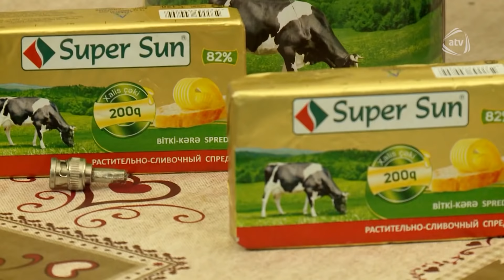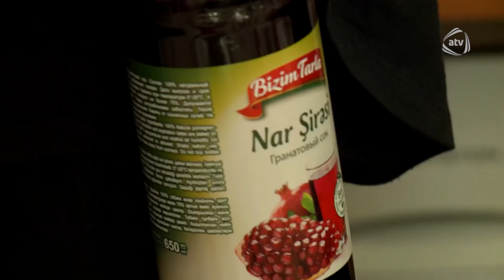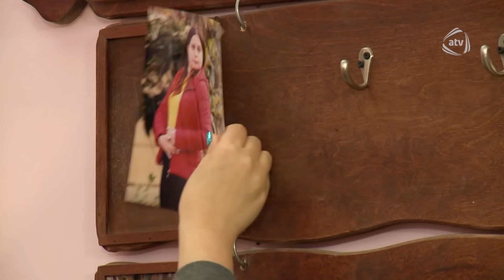5 Gəlin (07.02.2020)